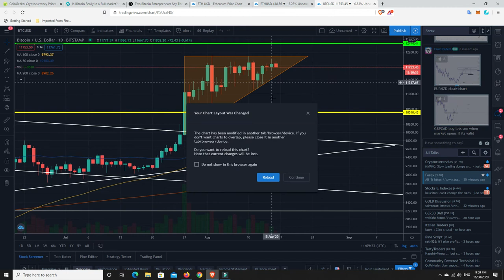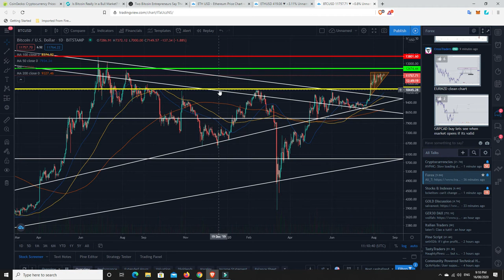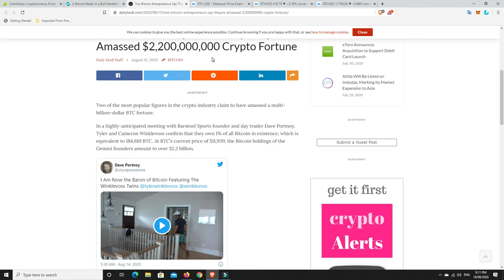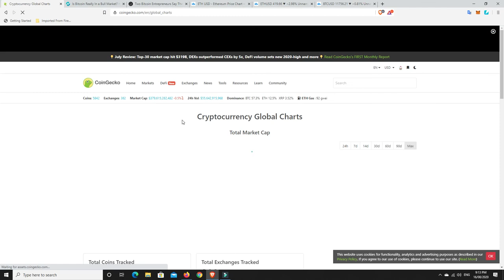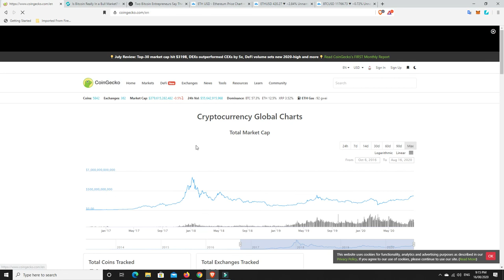Bitcoin and Ethereum likely to dip and then bounce in the next few days